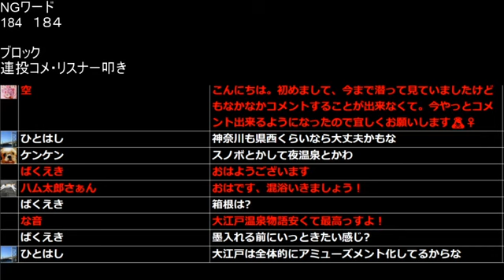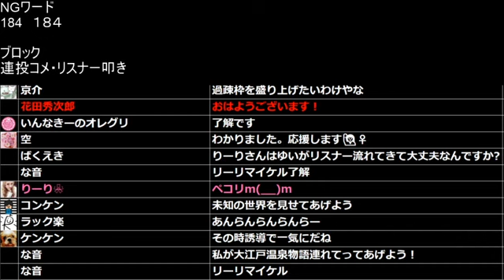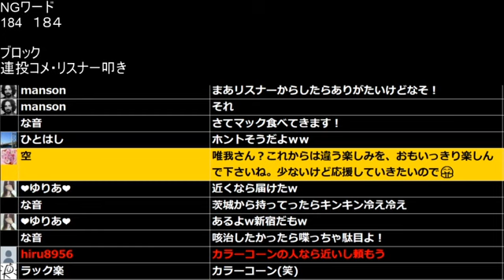【失われた唯之】唯我!!今後の配信について語る‼1月8日